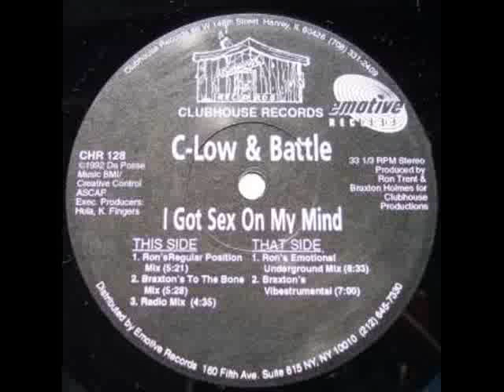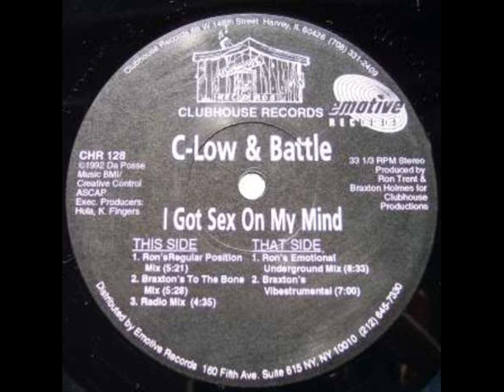C-Low & Battle - I Got Sex On My Mind (Ron's Emotional Underground Mix)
1992 chicago classic.